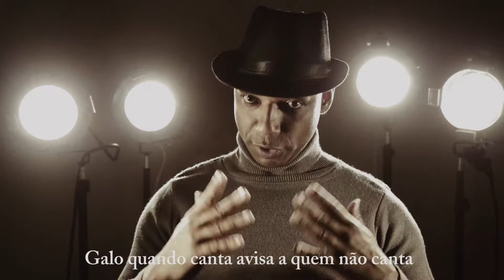Juares de Mira - O Gira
Video: Rafael Dorta
Áudio: Estúdio Audiostamp